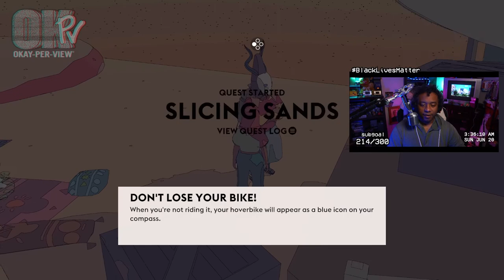[Steam Next Fest '21] Sable - June 21, 2021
This is Sable, a demo from the Steam Next Fest, 2021. Steam Next Fest is a multi-day celebration where fans can try out demos.

I'd been waiting for a Sable for some time now. I announced it as my most anticipated game of 2020 way back in December of 2019. And finally, I had a chance to sit down and play it. You can imagine my excitement upon finally doing so!!! IT'S SO GOOD! Check it out!

Sable Release Date: September 23, 2021

This is a demo from the Steam Next Fest, 2021. Steam Next Fest is a multi-day celebration where fans can try out demos, chat with developers, watch live streams, and learn about upcoming games on Steam. For developers, Steam Next Fest is an opportunity to get early feedback from players and build an audience for a future launch on Steam.

Adrian is a stage host/stage presenter who has been doing so since 2016. He's been fortunate enough to interview guests such as Stan Lee, Evanna Lynch, Kenny Omega, CM Punk, Bennett Foddy, Pokimane, and more. His hosting presence has been felt at PAX, Comic Conventions, E3, the White House, Twitch Events, and other areas. Currently, he hosts for Gamestop on GamestopTV on monthly episode releases.

In addition to hosting, Adrian has been a full-time streamer on Twitch since 2014, having been partnered since 2015, bringing educational and random content on the platform.